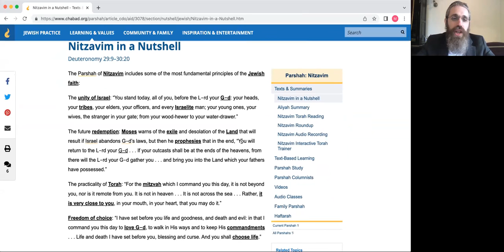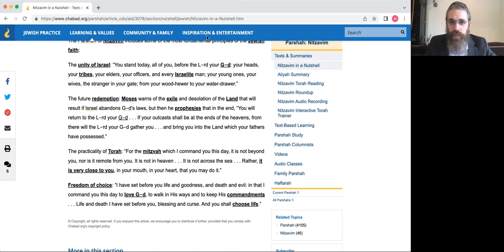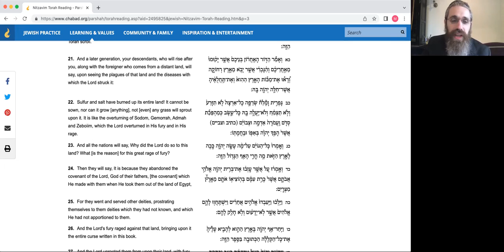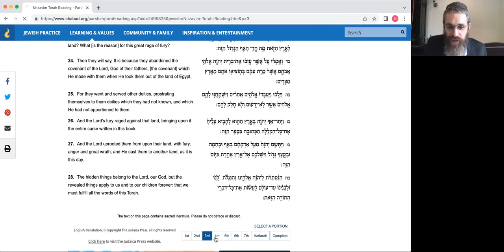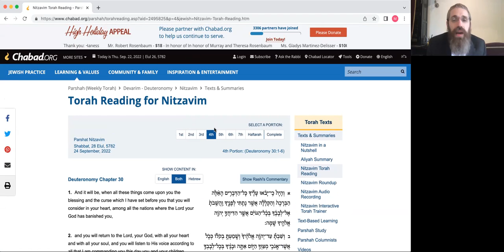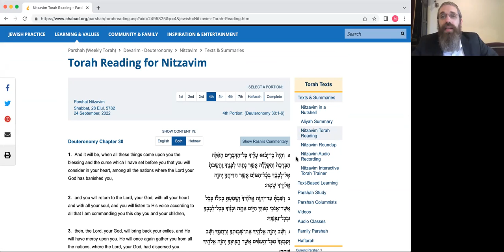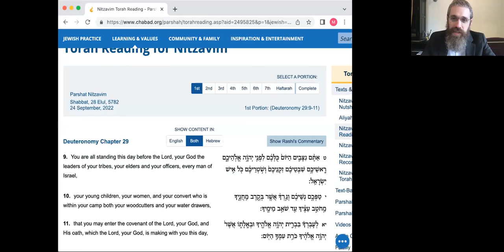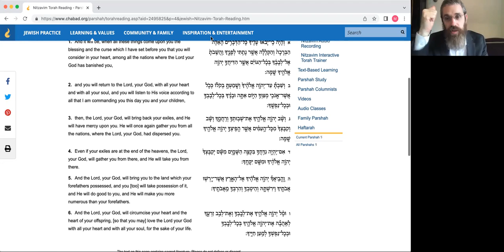The Story of Return (9/22/22)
פרשת נצבים